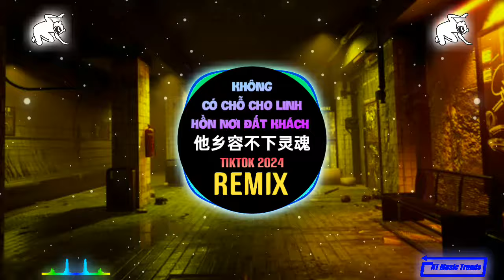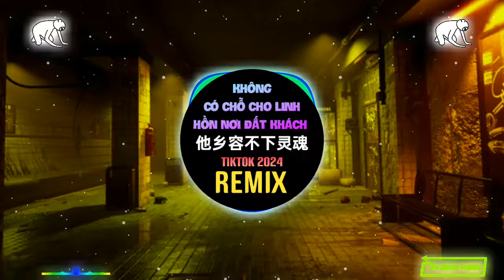黄静美 - 他乡容不下灵魂 (DJ Eva版) Không Có Chỗ Cho Linh Hồn Nơi Đất Khách (Remix Tiktok) - Hoàng Tĩnh Mỹ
黄静美 - 他乡容不下灵魂 (DJ Eva版) Không Có Chỗ Cho Linh Hồn Nơi Đất Khách (Remix Tiktok) - Hoàng Tĩnh Mỹ || Hot Tiktok Douyin